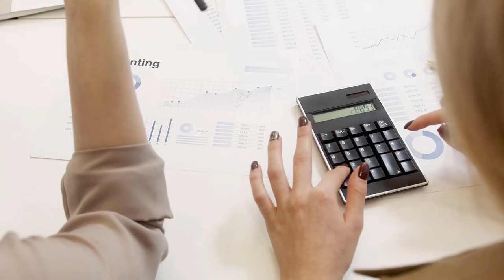Bu emekliler ömür boyu daha fazla maaş alacak! Detaylar belli oldu